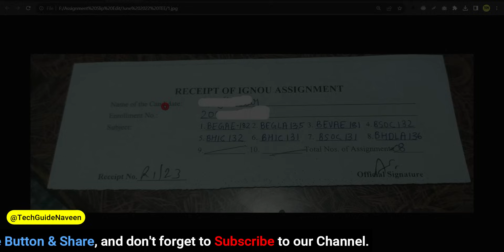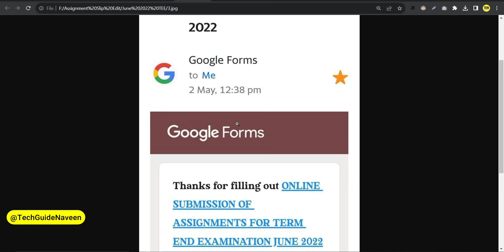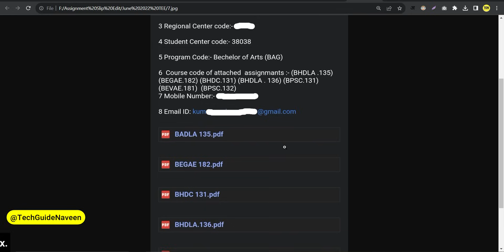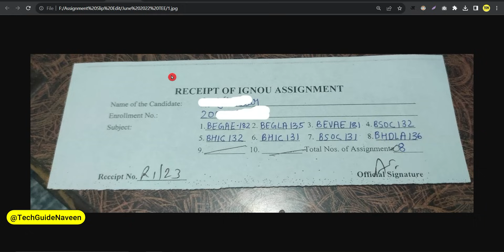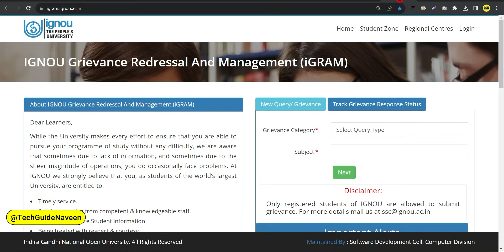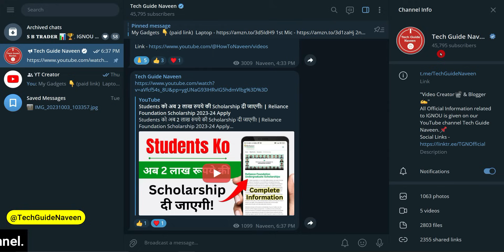Assignment को Submit करने के बाद एक जरूरी काम कर लेना? | Important For New and Old Students | NEWS